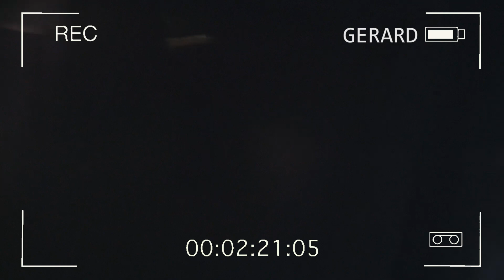Episodio 5 Bukit Lawang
Octubre/Noviembre de 2018. Pasamos dos dias en la jungla de Bukit Lawang al norte de Sumatra. Sitio único ya que solo allí y en la jungla de Borneo puedes ver Orangutanes en libertad. Final espectacular con descenso del rio hasta el pueblo de bukit lawang